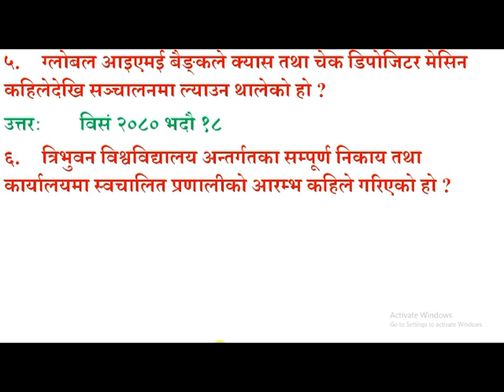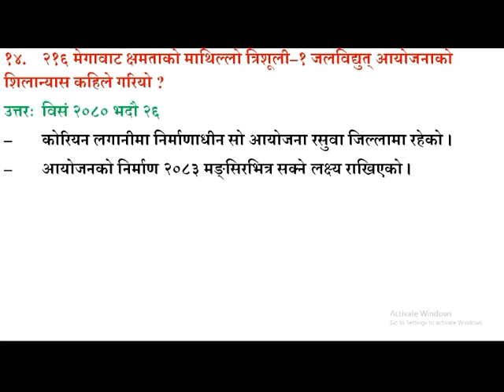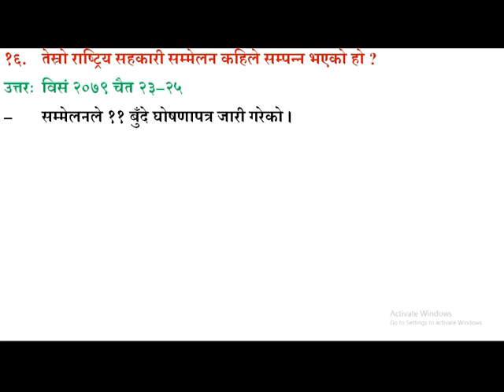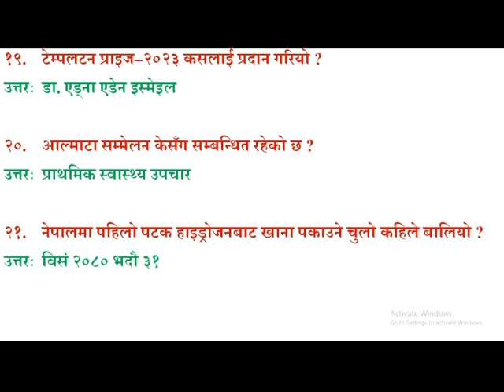गोरखापत्र २०८०/०६/०३ गते प्रकाशित वस्तुगत प्रश्नोत्तर//समसामयिक विषयवस्तु//Gorkhapatra G.K.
यस भिडियोमा हामीले देहायबमोजिम विषयवस्तु प्रस्तुत गरिने छः
गोरखापत्र २०८०/०६/०३ गते प्रकाशित वस्तुगत प्रश्नोत्तर,
समसामयिक विषयवस्तु,
Gorkhapatra G.K.,
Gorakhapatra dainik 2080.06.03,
learn loksewa,
khardar related question answer,
nasu related question answer,
with loksewa
withloksewa,
loksewa,
kharidar bises question answer,
खरिदार विशेष प्रश्नोत्तर ,
Current Affirs,
Current Affirs loksewa related,
गोरखापत्र दैनिक,
समसामयिक जानकारी,
लोकसेवा आयोग तयारी,

आफ्नै मुलुकमा सेवा गरौ
समृद्ध मुलकमा बनाउन सघाउँ
नयाँ नयाँ विषयको जानकारी लिनको लागि आफ्नो देश आफ्नै भेष लोक सेवामा गरौँ प्रवेश